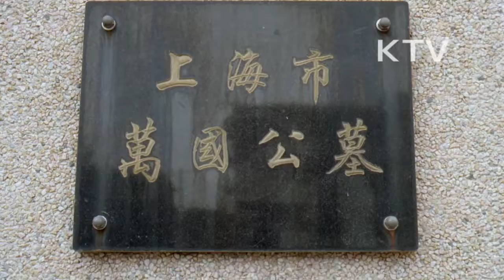대한뉴스 제 1970호-임시정부인사 유해 봉환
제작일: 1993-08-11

상해 만국공묘(萬國公墓) 안치 임정요인 유해 봉환
-신규식, 박은식, 노백림, 김인전, 안태국 선생 유해 봉환
-국립묘지 영현봉헌관에 안치
-8월 10일 국민제전으로 영결식 거행
-정부, 헌법상 상해 임시정부 법통 계승의 정통성 재확인
-향후 남은 유해 87위 봉환 계획